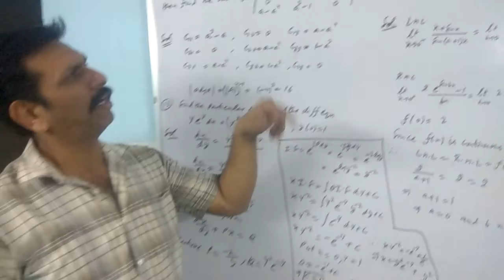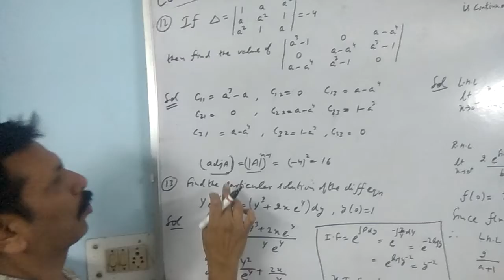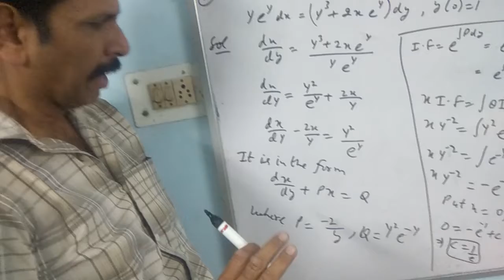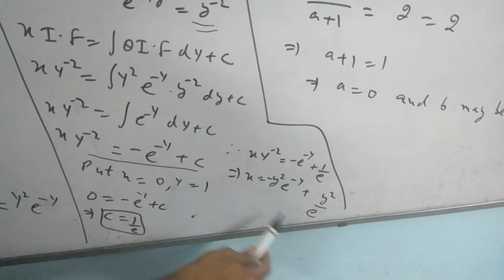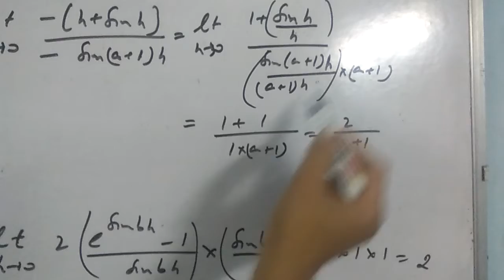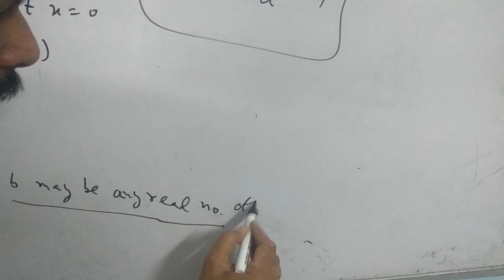Class XII Mathematics Important Questions | CBSE SQP 2017-18 | Part IV